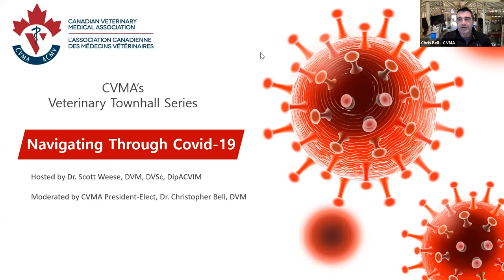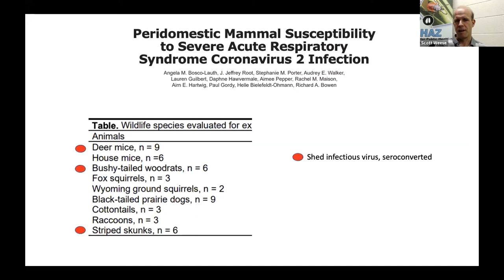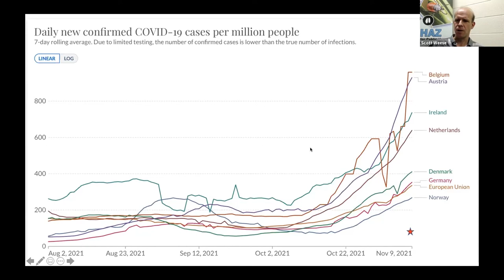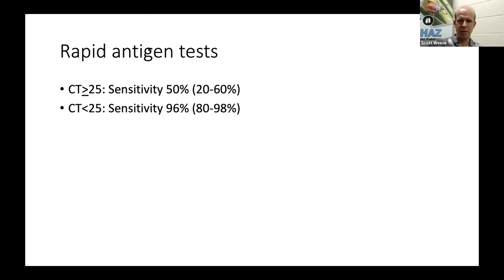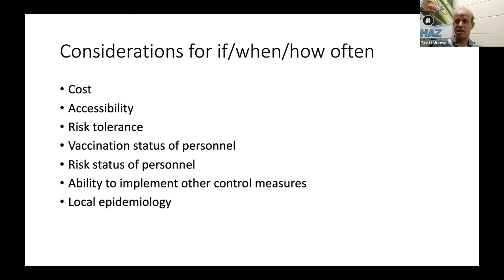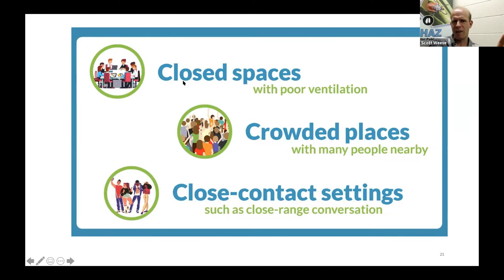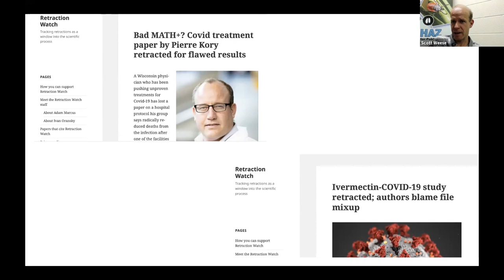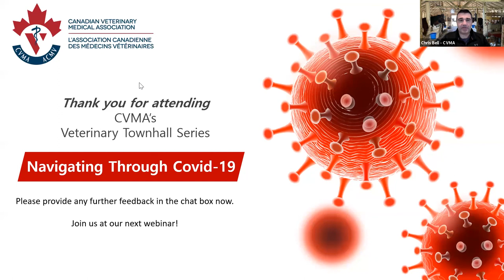CVMA’s Townhall Series Week 17 - COVID-19: Vaccinations, Variants, and Practice Settings